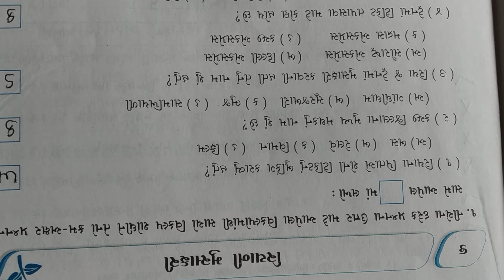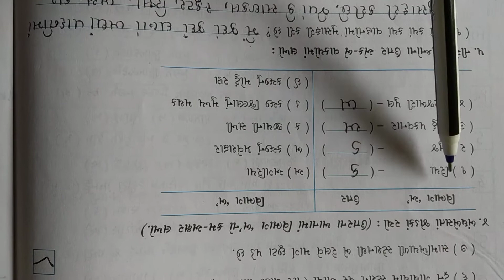Std 4G Aaspas lesson 6 HW